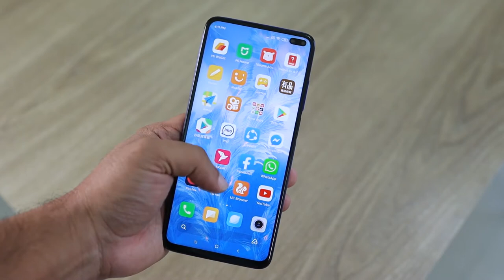Using Android Mobile [No Copyright]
Using android mobile phone video for use YouTube video, Stock free android mobile use video.

copy and paste credit- in your videos.

CREDT :
Video Provided By: NoCopyrightVideos